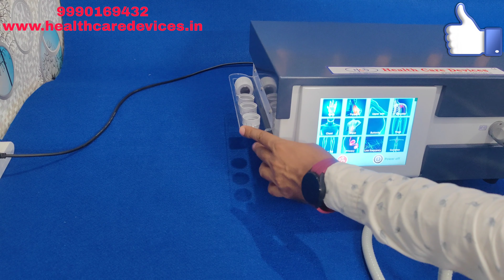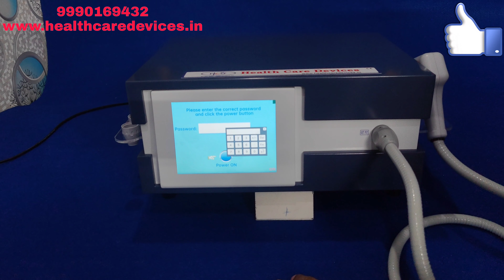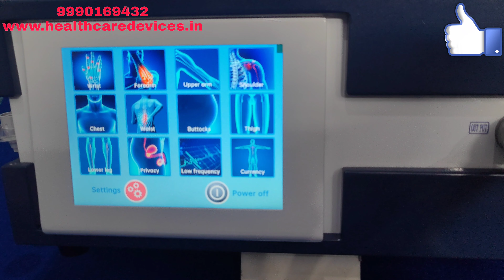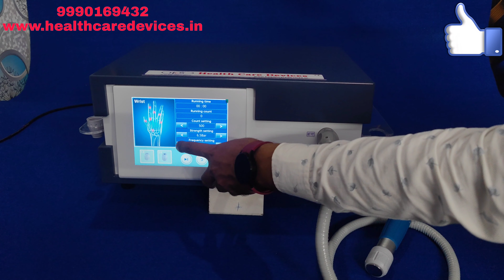Shockwave Therapy Machine Heavy Duty | Uses Physiotherapy Chiropractic | Spine Adjuster (HCD88990)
Laser
Physiotherapy
laser therapy
physiotherapy clinic
laser machine